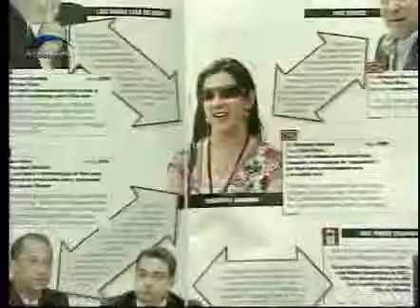Jornalismo - Operação Porto Seguro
O ministro da Justiça, José Eduardo Cardozo, e o advogado-geral da União, Luís Inácio Adams, vêm ao Senado nesta quarta-feira para explicar a operação Porto Seguro, da Polícia Federal. Audiência pública  das comissões de Constituição e Justiça, de Infraestrutura e de Fiscalização e Controle começa às duas e meia da tarde